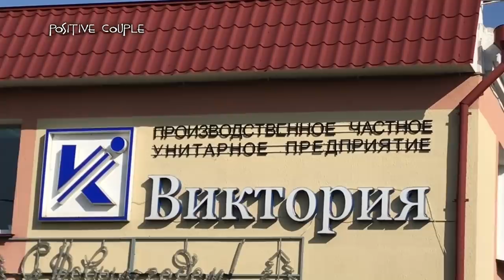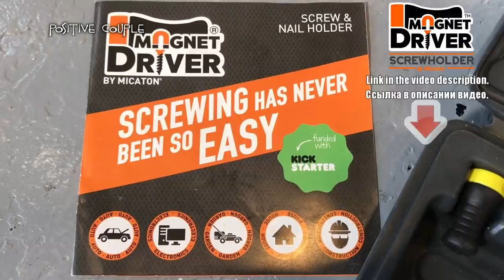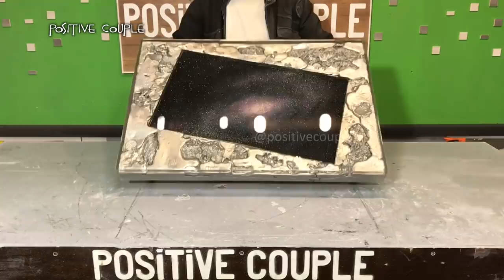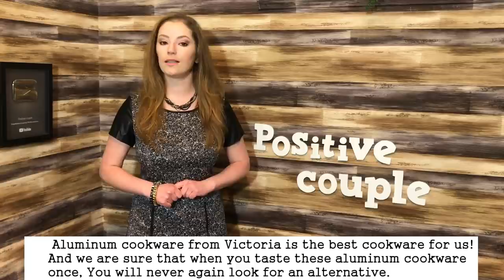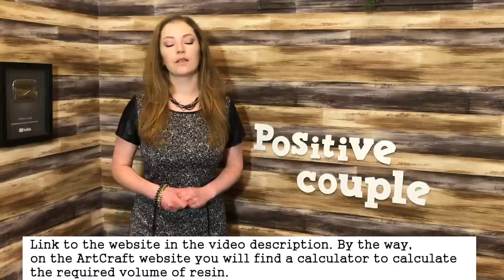Casting of Molten Aluminum. Amazing Epoxy Table Galaxy!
In this video you will see how we poured molten aluminum and made a glowing universe under epoxy resin.